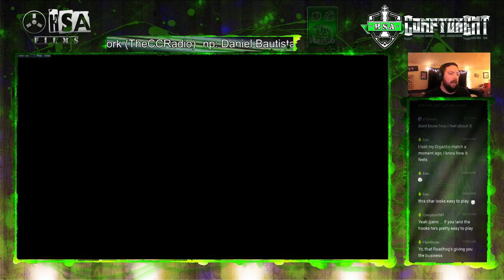Last game of Dec 13th... Anubis, Rein, 22k blocked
Drix and I roll through one more on Anubis to finish the night. I don't have crazy all around stats but I definitely play my role well in this defense of the Anubis' Temple -- Watch live